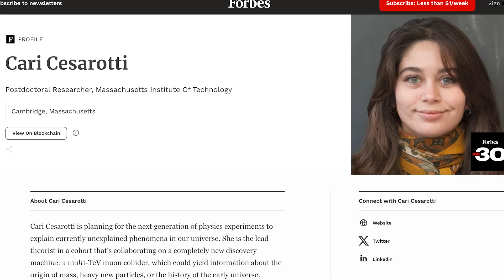Naperville North alumna makes Forbes 30 Under 30 list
Naperville North High School alumna Cari Cesarotti made the Forbes 30 Under 30 list for North America under the science category.